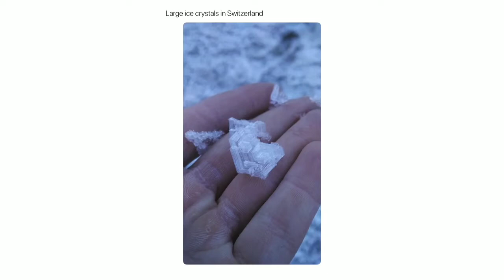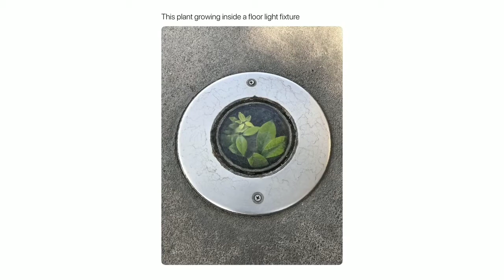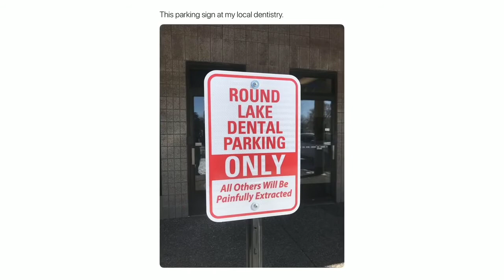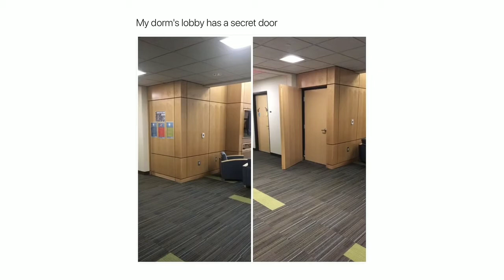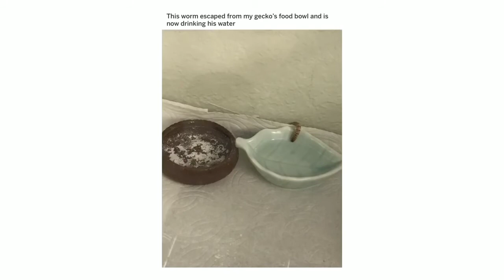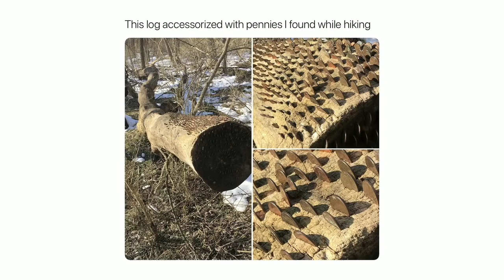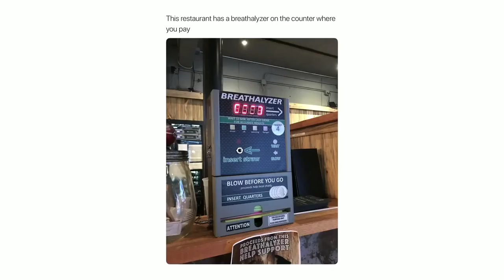Blessed images 🔥 | r/meme-mandir | part 26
dank memes, dank, meme, memes, edgy, dankes
funny af, offensive memes, vine videos, meme compilation, dank meme compilation, peww memes, fortnite memes,
bcc trolling, funny videos, try not to laugh, try not
to cry, best memes compilation, best memes
compilation v13,best memes compilation v2, best
memes compilation v3, gamecube memes
best vines, vines, funny vines
At the end don't Be anti social 😛 atleast im not antisocial 😂 so  you can follow me on 😉✌
Joke apart - feel free...just to say about my content and you can comment for next content as well in comment section. See ya 😘🐼